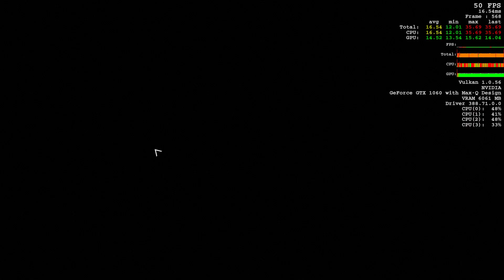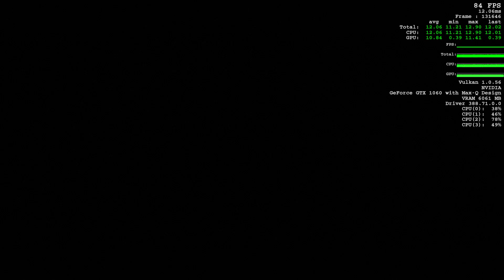Wolfenstein II: The New Colossus - Dell Inspiron 7577 / i5 7300HQ + GTX 1060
CPU: Intel Core i5-7300HQ @ 2.50GHz
GPU: Nvidia GeForce GTX 1060 6GB w/ Max-Q Design
RAM: 8GB 2400Mhz DDR4

Max settings using in-game FPS counter. Will benchmark other games by request.